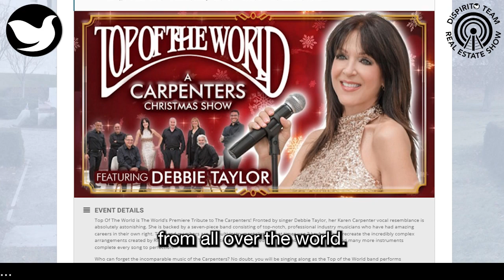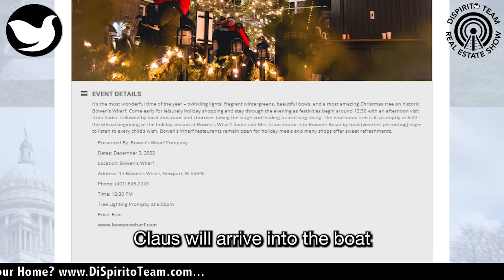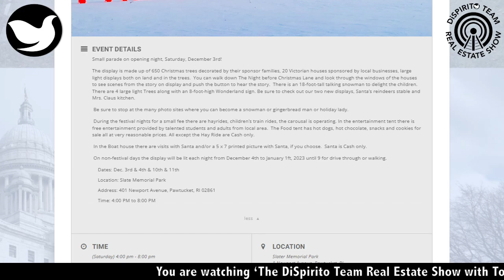RIBlogger's Top 5 Early December Events Coming Up In Rhode Island!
Jennifer Geaber from RIBlogger.com talks about RIBlogger's Top 5 Early December Events Coming Up In Rhode Island!